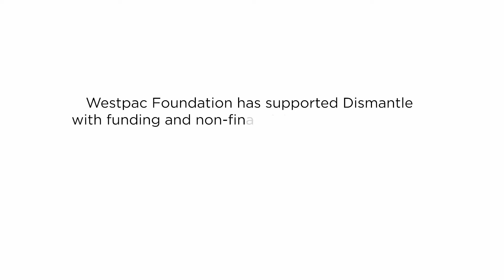Westpac Foundation - Supporting social enterprises like Dismantle to create jobs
Westpac Foundation has supported Dismantle with funding and non-financial support since 2016. In 2020 they were awarded a $50,000 Westpac Foundation grant for their social enterprise Renew Property Maintenance.